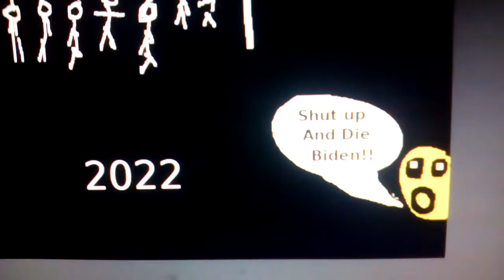Nuremberg 2.0 coming to a town near you. Tickets are free and there is unlimited seating.